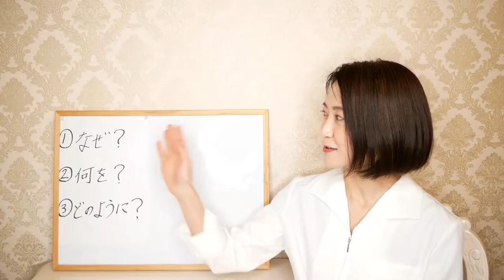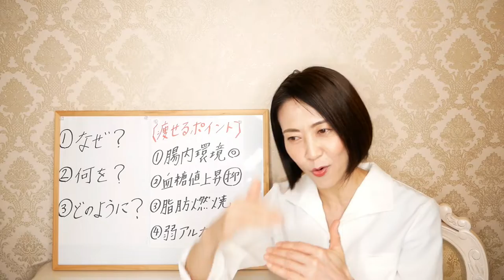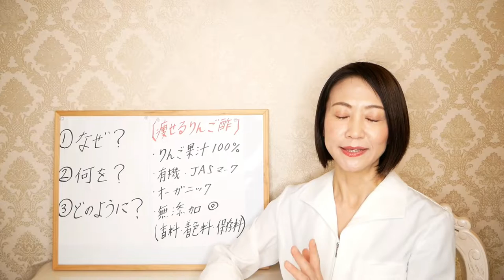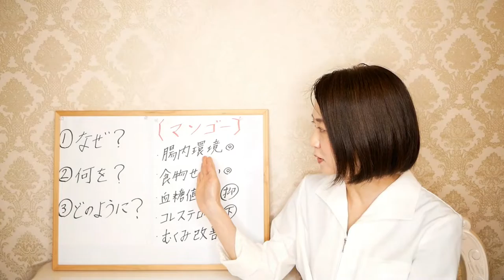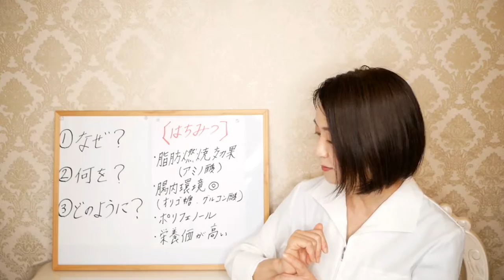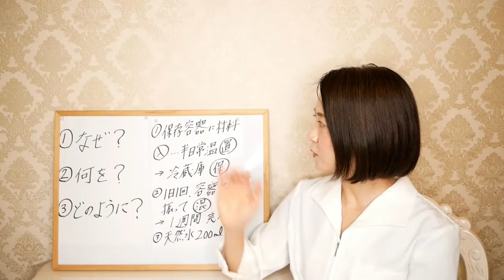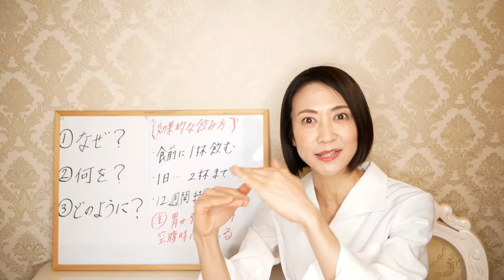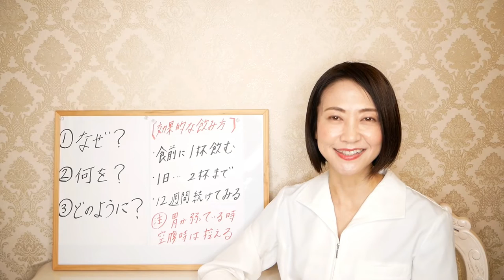【リンゴ酢ダイエット】1日1杯で-10kg！お酢の正しい飲み方！腸活で脂肪燃焼【綺麗に痩せる】